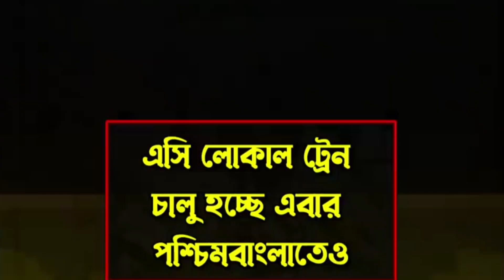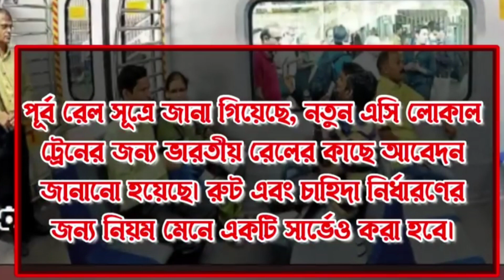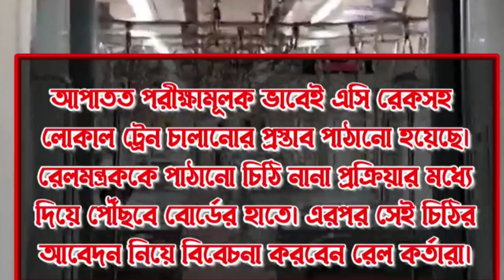পশ্চিমবঙ্গে চালু হচ্ছে এসি লোকাল ট্রেন,কোন কোন রুটে চলবে AC ট্রেন,ভাড়া কত হবে?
পশ্চিমবঙ্গে চালু হচ্ছে এসি লোকাল ট্রেন, কোন কোন রুটে চলবে AC ট্রেন, ভাড়া কত হবে? চালু হচ্ছে এসি লোকাল ট্রেন, হাওড়া শিয়ালদহ শাখায় চালু হচ্ছে এসি লোকাল ট্রেন, শিয়ালদায় এসি লোকাল ট্রেন, হাওড়ায় এসি লোকাল ট্রেন,AC local train, Sealdah AC local train, Howrah AC local train, West Bengal AC local train, এবার লোকাল ট্রেনে এসি,চালু হচ্ছে লোকাল ট্রেনে এসি,